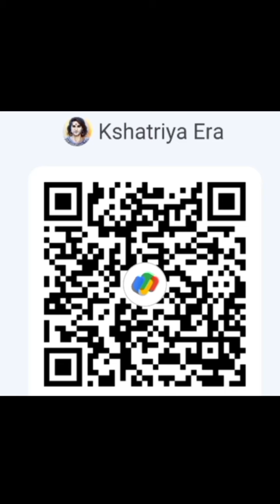Dogra Rajput Mian Dido Singh जयंती Jagti , Nagrota J&K में मनाई